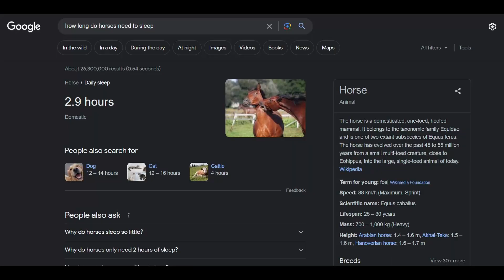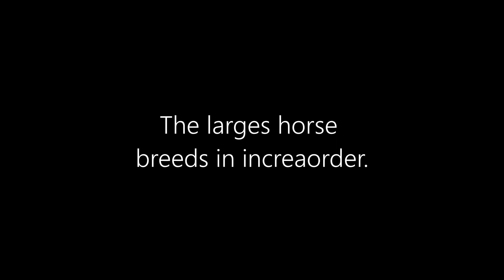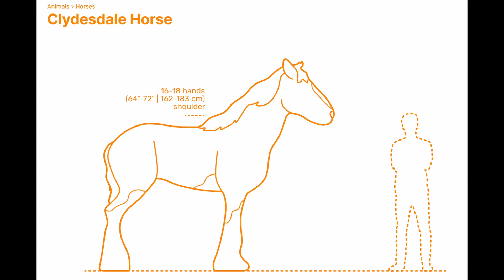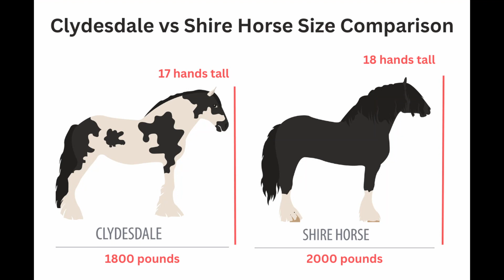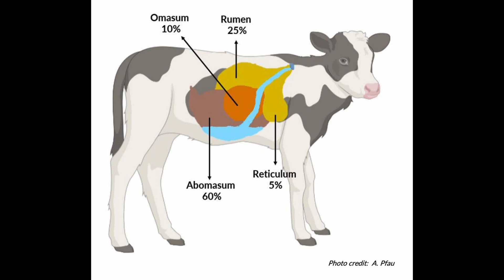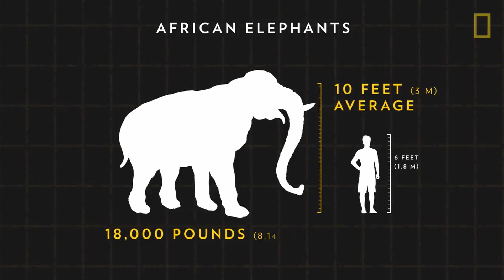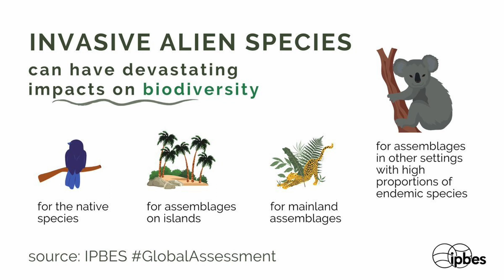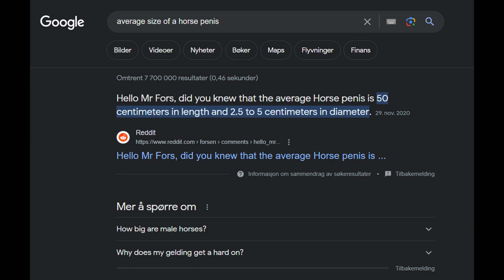Horses are literally Giga Chads.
this is a video about horses and there abilities.

Made with:

To stop my laptop from exploding